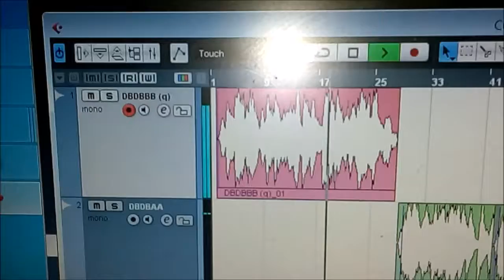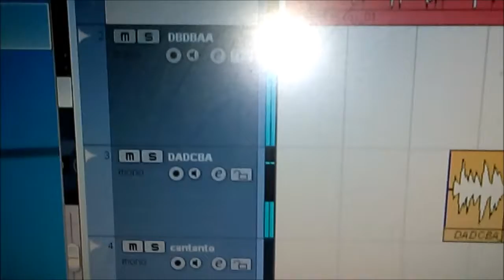SuperTuning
Qualche esempio di accordature alternative